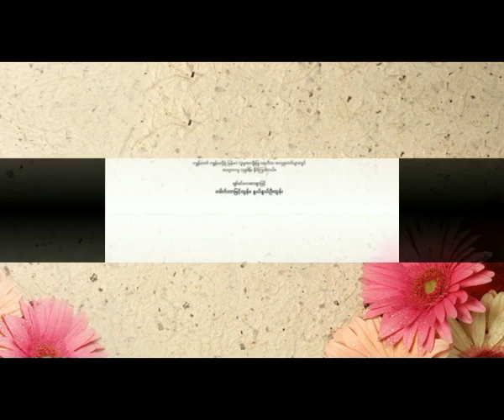(Singing Duets)Dr Myint Tun & Nwe Nwe Oo Tun 50th Birthday Dinner 27 9 2014 Part c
Dr Myint Tun & Nwe Nwe Oo Tun  50th Birthday Dinner 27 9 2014  Part c   (Singing Duets)